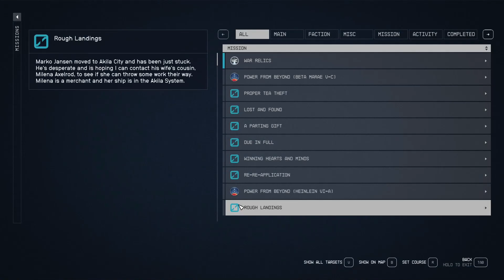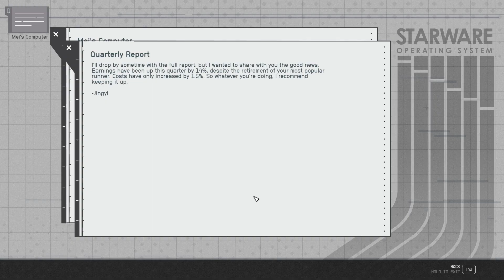Starfield Playthrough - Part 74